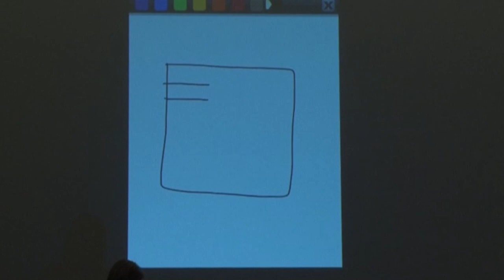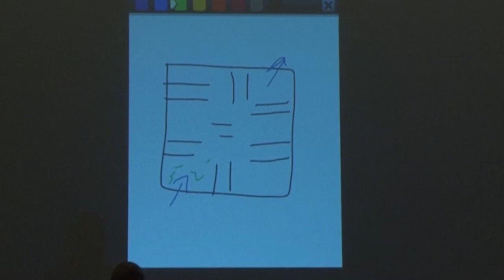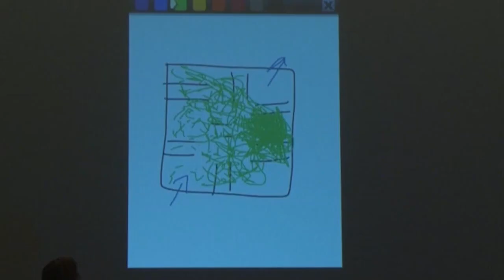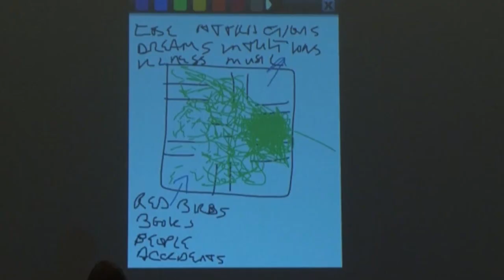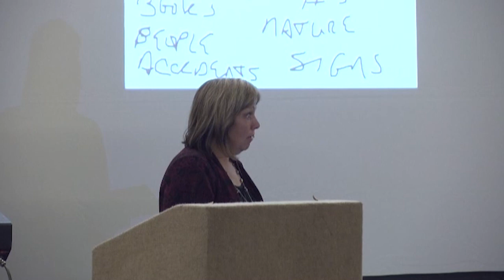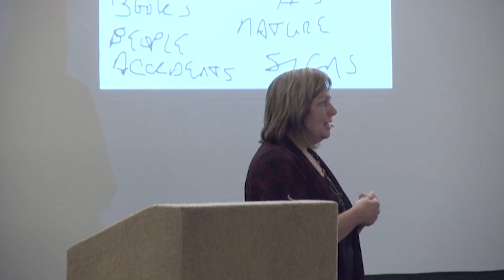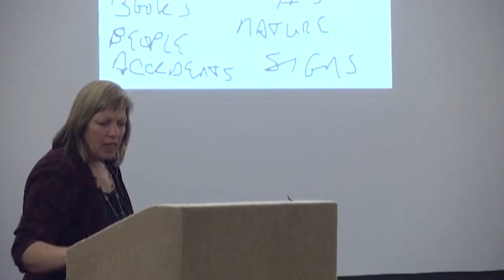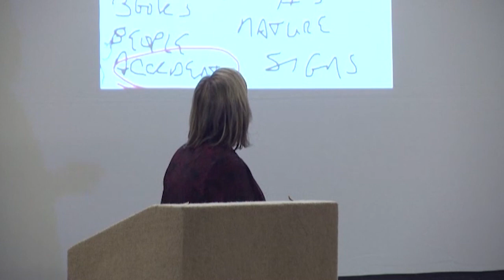Soul Speak - Julia Cannon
Presentation from the 2015 Ozark Mountain Transformation Conference.